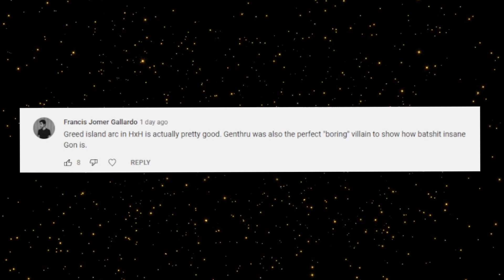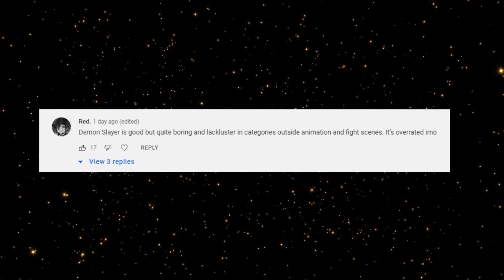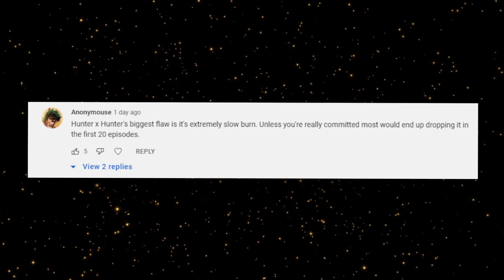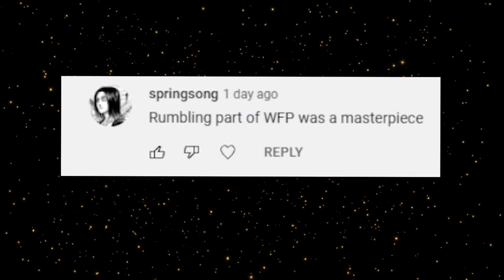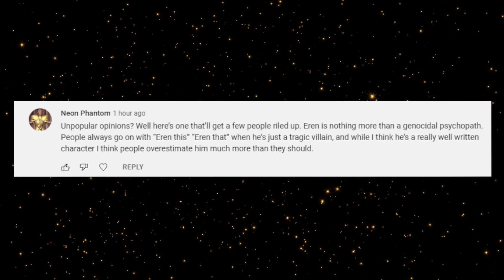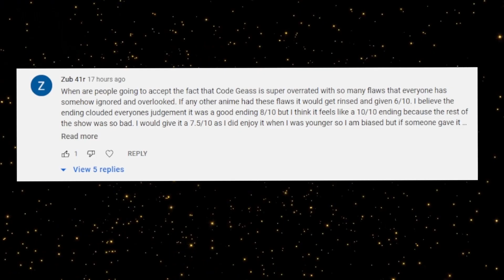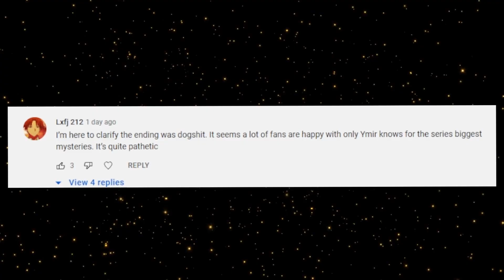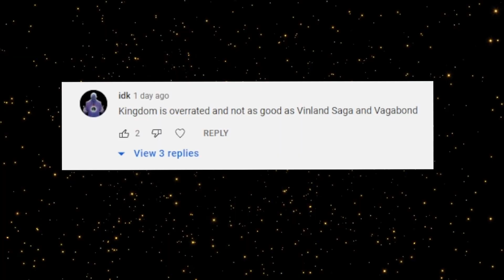Roasting Your UNPOPULAR Anime/Manga Opinions...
This video was jokes.
250 likes and I do it again.